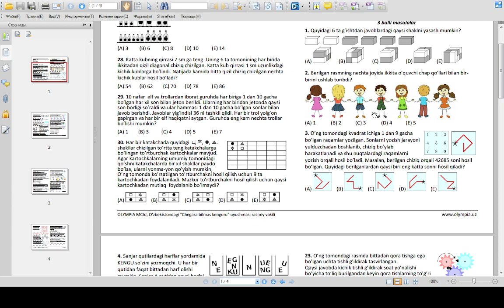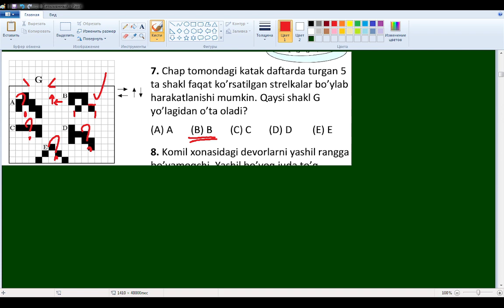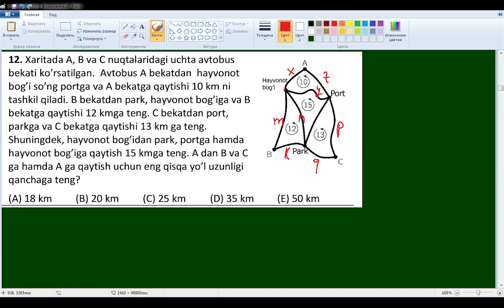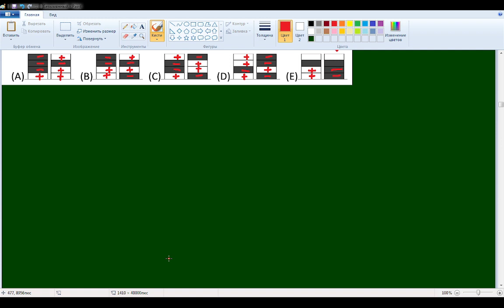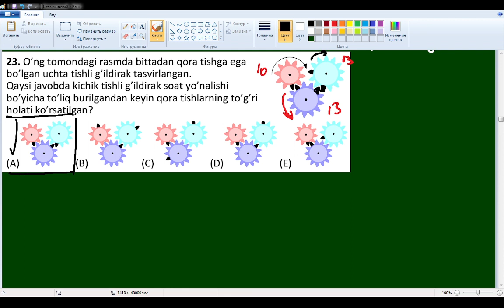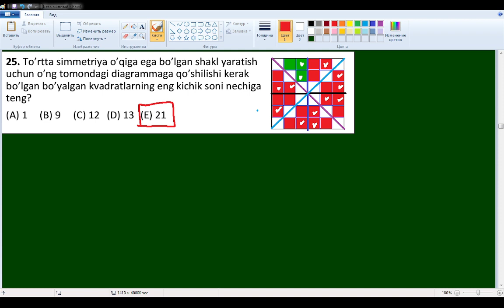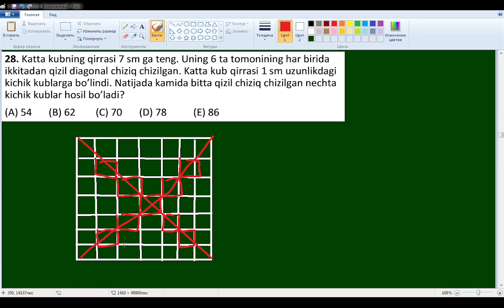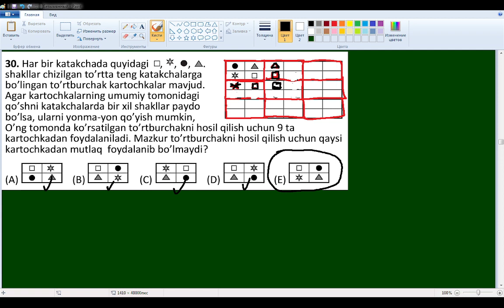kenguru olimpiada masalalari кенгуру олимпиада kangaroo olympiad problemas de olimpiadas canguro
kangaroo olympiad problems with solutions
кенгуру олимпиада задачи с решениями
problemas de la olimpiada canguro con soluciones
шешімімен кенгуру олимпиадасының есептері
problemi olimpici di canguro con soluzioni
masalah olimpiade kanguru dengan solusi
ソリューションとカンガルーオリンピックの問題
problemas da olimpíada canguru com soluções
समाधान के साथ कंगारू ओलंपियाड की समस्याएं
problèmes olympiques de kangourou avec des solutions
Känguru-Olympiade Probleme mit Lösungen
çözgütler bilen kenguru olimpiadasy
çözümleri ile kanguru olimpiyat sorunları
袋鼠奧林匹克問題的解決方案
캥거루 올림피아드 문제 해결
Кенгуру олимпиадасынын көйгөйлөрүн чечүү жолдору
масъалаҳои олимпиадаи кенгуру бо ҳалли
সমাধান সহ ক্যাঙ্গারু অলিম্পিয়াড সমস্যা